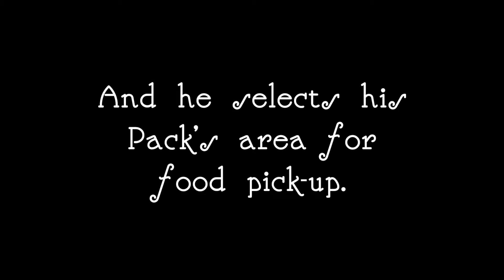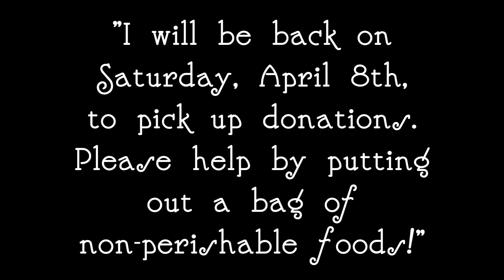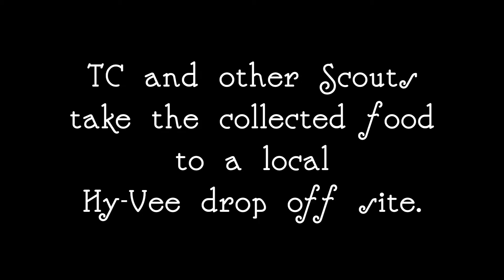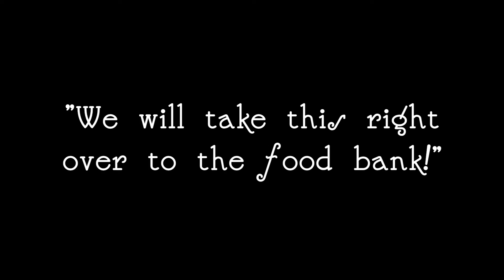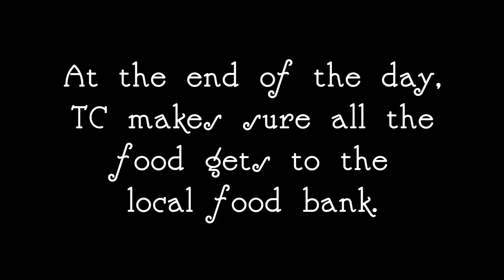Scouting for Food - Complete Tutorial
Learn how to make your Scouting for Food Campaign successful!  From door hanger pick up to food collection and drop off, follow along with "TC" the Tiger Cub as he makes a difference in his community, with help from friends at Tyson Foods, Inc. and the good folks at Hy-Vee!